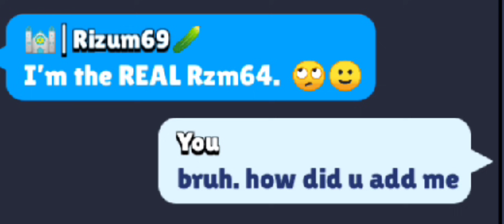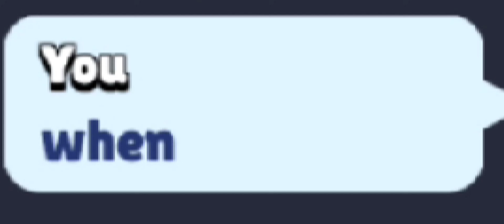RZM64 IS THIS YOU...